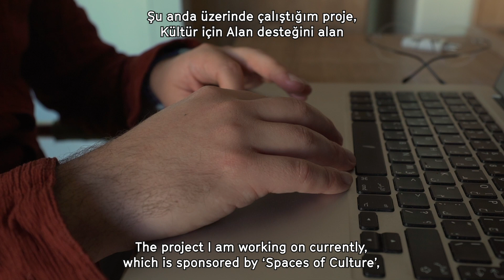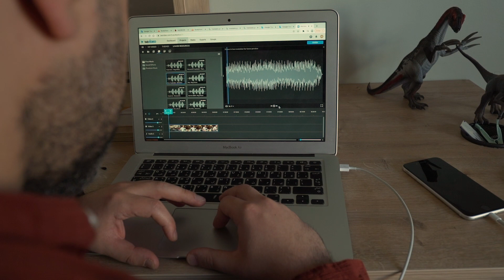Mohammad Eyad Babtji - İzleri Ararken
Kültür için Alan'ın 2020 yılında destek verdiği İzleri Ararken projesine dair Mohammad Eyad Babtji ile gerçekleştirilen röportaj. Proje hakkında daha detaylı bilgi için adresini ziyaret edin.

Mohammad Eyad Babtji speaks about his project “Searching Traces“, supported by 'Spaces of Culture' in 2020. for more information on this project.